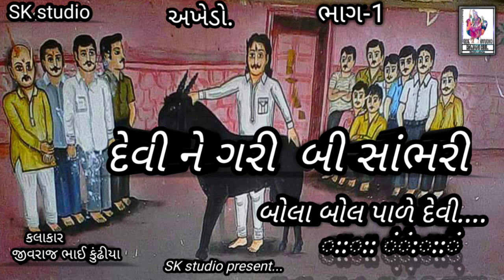DEVINE GARIBI SAMBHRI SK STUDIO RAJANI KUL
Haresjkumarkhaniya